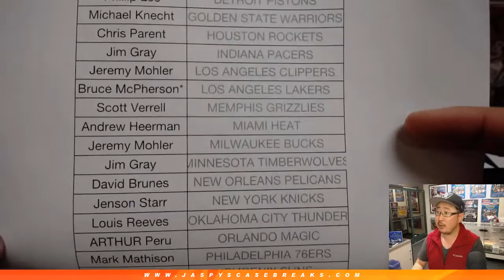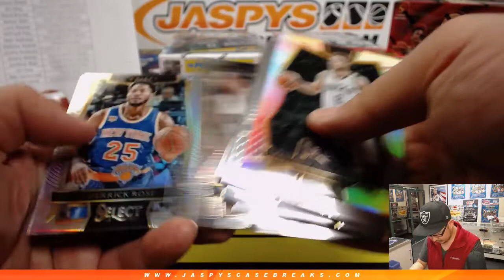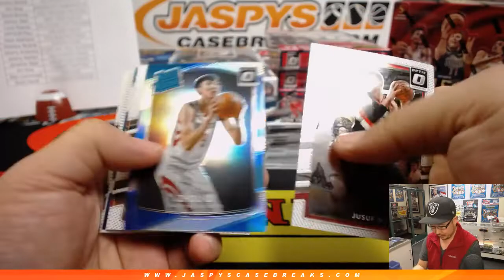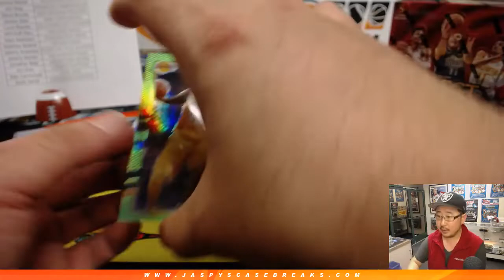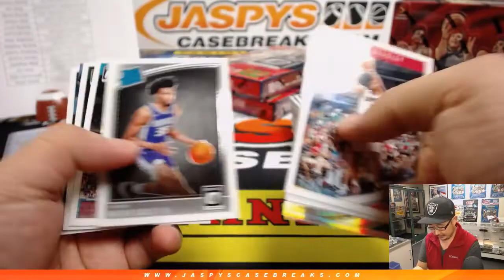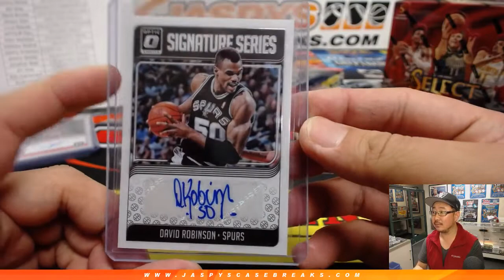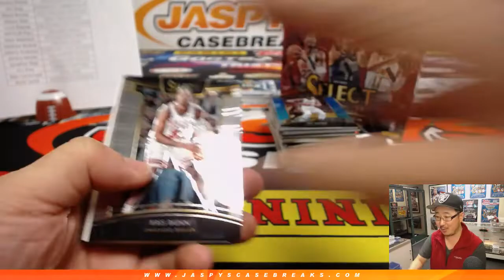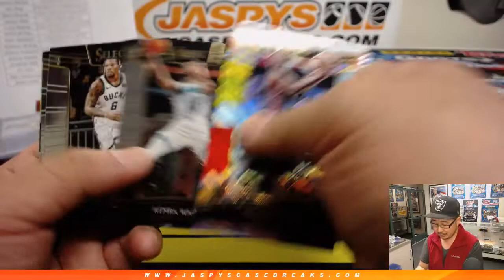M, 03/11/19 || Jaspy's 10Box "SELETIC" Basketball Mixer PYT #1